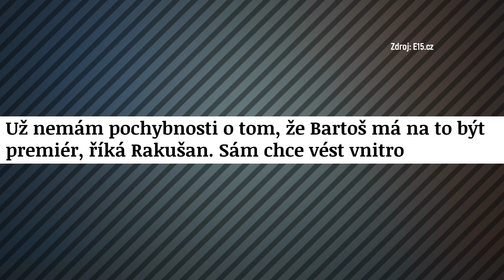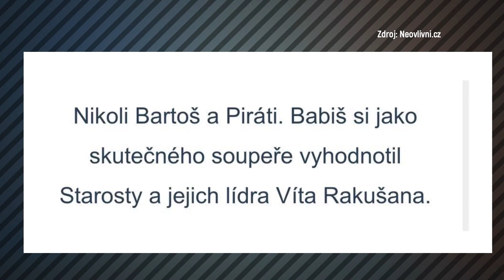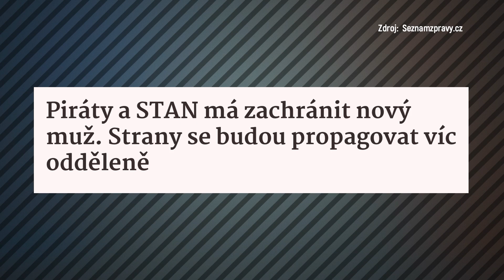Koho Vzali Bartoš S Rakušanem Do Trojky?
V mileneckém páru Bartoš + Rakušan to začalo pěkně skřípat. Polyamorie je teď čím dál více populární, a tak se rozhodli vzít třetího do party! Koho si vezmou do trojky? 💕